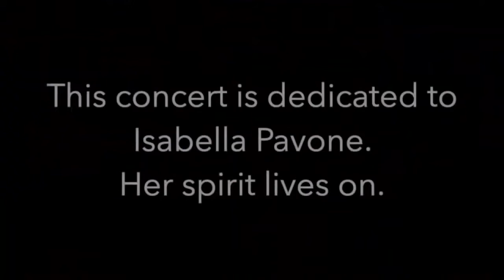Mario Pavone Dialect Trio - Full Concert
0:00 - Intro
2:01 - First Set
42:24 - Mario Pavone Interview
59:24 - Second Set

Please enjoy this full concert by Mario Pavone and his Dialect Trio featuring Matt Mitchell on piano and Tyshawn Sorey on Drums. This video has been edited to allow for a full concert including Mario's interview midway throw with no added materials.